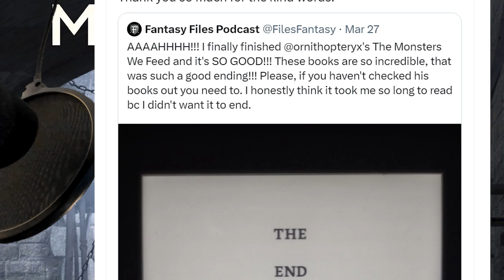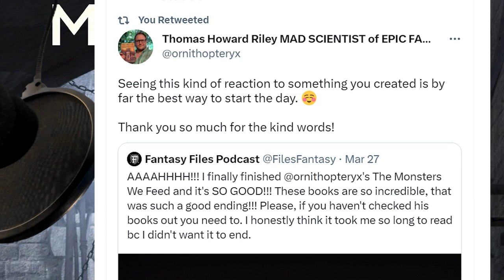My Favorite Novella This Year - The Monsters We Feed by Thomas Howard Riley - Spoiler Free!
Spencer chats about Thomas Howard Riley's new installment in the Advent Lumina Cycle: The Monsters We Feed

Chapters:
0:00 Intro
1:25 Initial Thoughts
2:12 About TMWF
4:07 Why You Should Read
8:30 The “Cons”
10:46 Final Thoughts/Outro